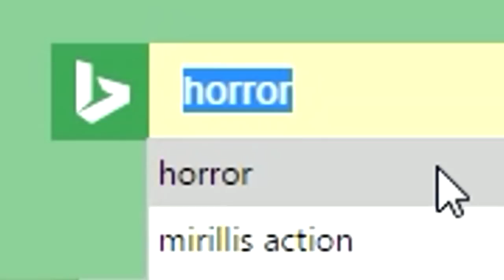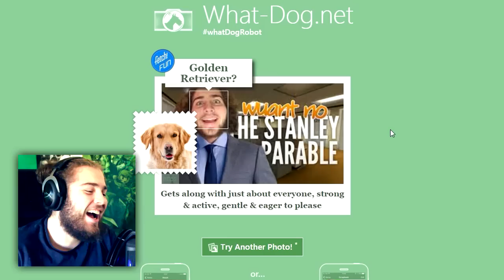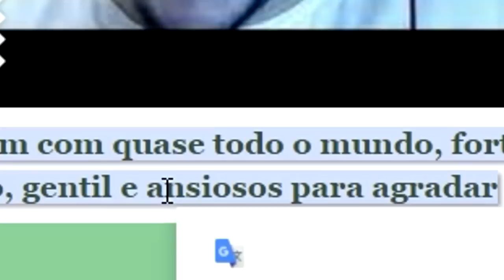LIGUEI AO MEU PAI E CHAMEI-LHE CÃO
depois à noite levei nos cornos

JOGO ► WhatDog.net

IMPORTANTE: Não mandem cenas para a caixa postal, visto que ocorreu um problema e ela já não está mais válida.

~wuant